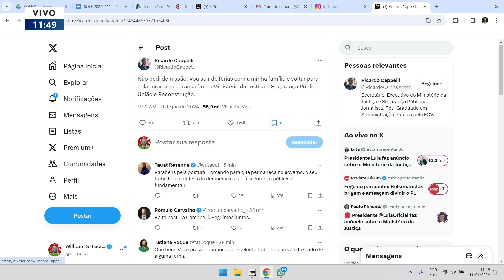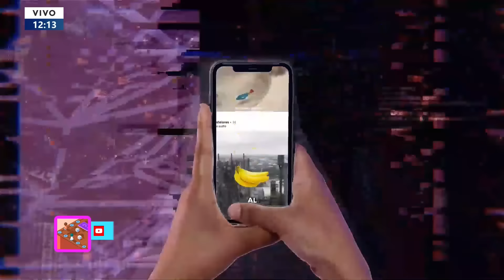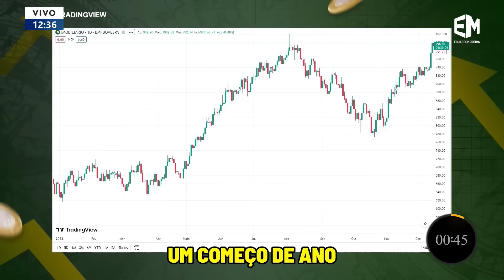11/01/24 - O GRITO DE CARNAVAL DO MINISTRO MÁRCIO MACÊDO E A DANÇA DAS CADEIRAS NA JUSTIÇA -ROLÊ ICL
Ministro Márcio Macêdo usa dinheiro público para fazer viagem e pular carnaval fora de época;

Bia Kicis diz que Lula quer a prisão de Ibaneis e Bolsonaro;

Filho de Renato Russo quer que TikTok tire do ar vídeos bolsonaristas com músicas do pai;

Com a alta do dólar e a explosão da inflação, Javier Milei recebe choque de realidade do mercado argentino.

O Rolê ICL vai ao ar de segunda a sexta-feira, às 17h. Vem se atualizar com a gente!